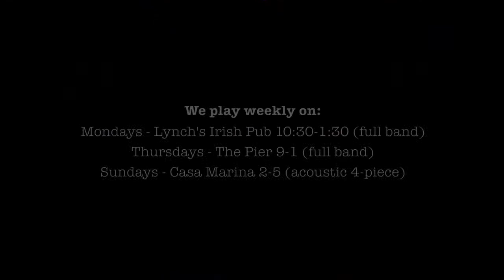Be Easy - TPC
Snippets of 3 cover tunes from "The Cut Party" presented by the Tony Boselli Foundation - Ponte Vedra Beach, FL live from the TPC in May 2013